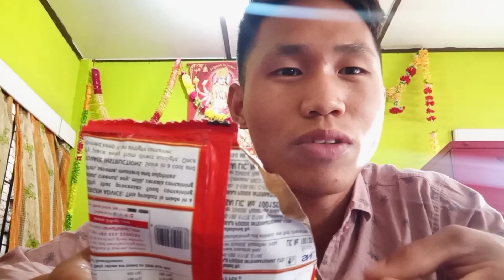Beautiful changlang town/my first time vlog/in changlang town view❤️🤗🤗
Arunachal pradesh Beautuful our Changlang distri.. town view